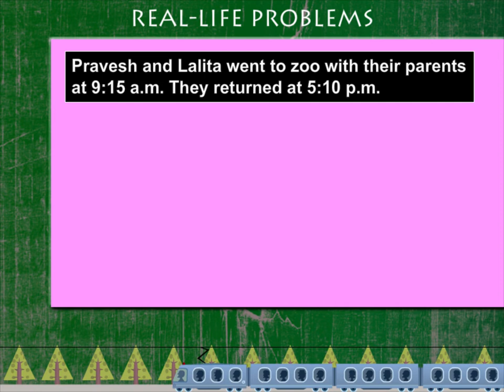Time Duration U-8 class.4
TOPIC  : MATHS ( TIME DURATION  U-8)
CLASS : 4
 BY        :  DIGI NATURE